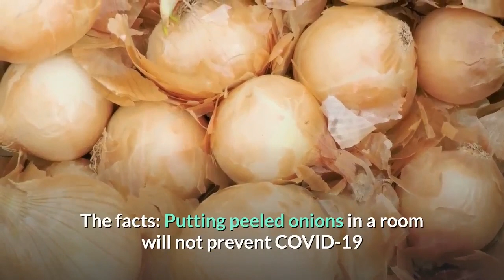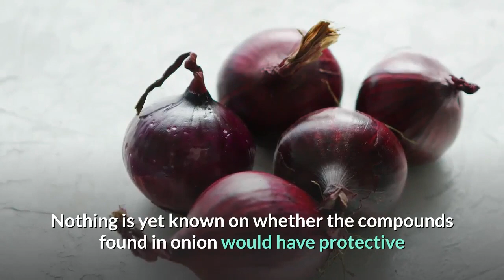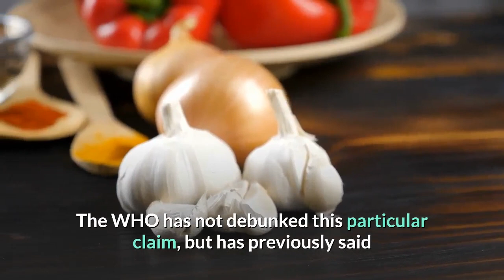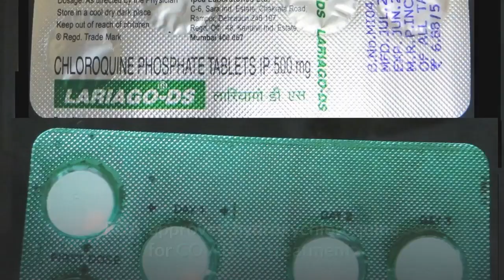FALSE: ONIONS WILL KEEP YOU FREE FROM ALL VIRUSES, INCLUDING CORONAVIRUS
Claim: A claim on Facebook that began to circulate around Wednesday, March 25, says that putting a peeled onion in any room can remove "all viruses and bacteria including coronavirus."

The claim says that a family in China wasn't affected by the coronavirus outbreak because they placed peeled onions in a bowl in every room in their house.

It goes on to say that a doctor studied the onions and found that they were "full of viruses and germs that were already inactive."

It said, "The onion turns out to suck the virus and germs then focus it into the intra-cell, then digest it in the vacuole and kill it.

"Not only viruses, but also bacteria, germs, all of them are collected there when they are inactive or dead," it added.

The same doctor supposedly placed a bowl of peeled onions in the room of a pneumonia patient as an experiment and found that the patient got better faster.

The exact same claim has been posted by at least 26 users and pages from March 25 to 27. These have been shared at least 17,888 times as of posting.

Rating: FALSE

The facts: Putting peeled onions in a room will not prevent COVID-19 or a coronavirus infection, according to the National Onion Association (NOA) in the US. There are no official cures or vaccines for COVID-19, according to the World Health Organization (WHO) as of Tuesday, March 31, though there are cures and vaccines in testing. Other Stories

FALSE: Coronavirus vaccine ready, can cure within 3 hours.
There is still no available vaccine or drug that can cure COVID-19 as of March 27, 2020

FALSE: Salt water steam can cure coronavirus
Inhaling salt water steam is not an approved cure to treat COVID-19. WHO also does not recommend self-medication for COVID-19.

NOA said that the myth that a raw cut onion can prevent the flu has existed since the 1500s, when it was said to prevent the bubonic plague. The claim has persisted over the years, with raw cut onions having been said to ward off smallpox, influenza, and other infectious diseases.

However, the group said, "There is no scientific evidence that a cut raw onion absorbs germs or rids the air of toxins/poisons."

Irwin Goldman, a professor at the Department of Agriculture at the University of Wisconsin-Madison, also said in a statement for NOA: "There is some evidence that the compounds found in onion may have anti-viral properties, and there are some published scientific studies that demonstrate some protective effects of onion compounds on the influenza virus. Nothing is yet known on whether the compounds found in onion would have protective or inhibitory effects on COVID-19."

The NOA is the official organization representing growers, shippers, brokers, and commercial representatives of the US onion industry.

The WHO has not debunked this particular claim, but has previously said that garlic will not prevent coronavirus infection, saying: "Garlic is a healthy food that may have some antimicrobial properties. However, there is no evidence from the current outbreak that eating garlic has protected people from the new coronavirus."

More fact checks on supposed cures, treatments, and ways to prevent COVID-19:

FALSE: Gargling salt water ‘eliminates’ coronavirus.
FALSE: Cannabis 'kills coronavirus'.
FALSE: Coronavirus can be 'eliminated' by high temperatures
. FALSE: Natural ginger ale a ‘cure for coronavirus’.
FALSE: Alcoholic drinks 'reduce coronavirus risk'.
FALSE: Novel coronavirus 'can be cured by garlic'.
FALSE: Video saying bananas 'prevent coronavirus'.
PARTLY FALSE: U.S. FDA 'approves' hydroxychloroquine for COVID-19 treatment.
FALSE: Novel coronavirus 'will not spread to high temperature humidity.
FALSE: Vaccine available, 'no more coronavirus death'.
FALSE: 'OFFICIAL'  coronavirus face mask released. FALSE: Drinking water 'washes' coronavirus, prevent it from entering lungs. FALSE: Salt water steam can cure coronavirus.